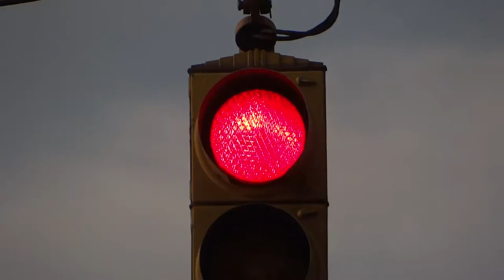Crouse Hinds Art Deco DT Signal Pair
rare pair of ch model dt still in use at carey & west lexington streets in baltimore city, maryland